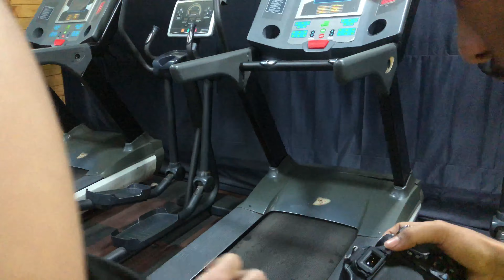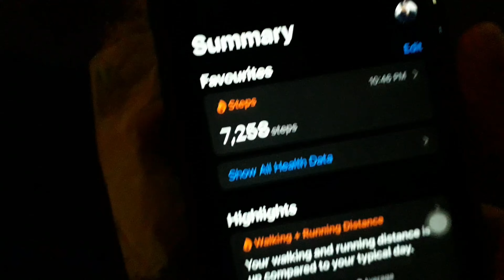PUSH WORKOUT + FREE KA GYAAN!🤷🏻‍♂️